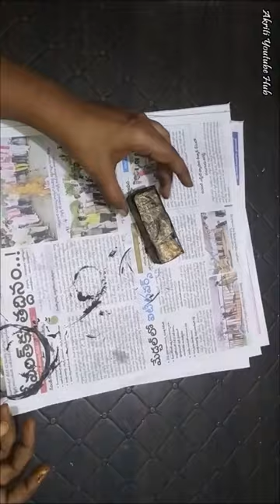DIY Smoke fountain with waste material|Backflow incense burner|Shivling